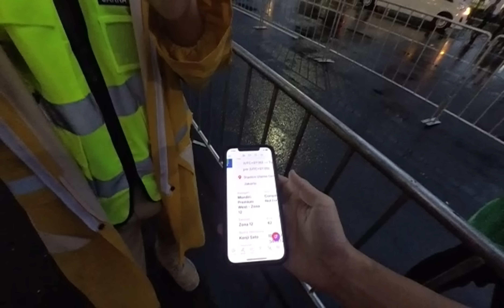Orang Jepang dukung timnas Indonesia???🇮🇩🇯🇵